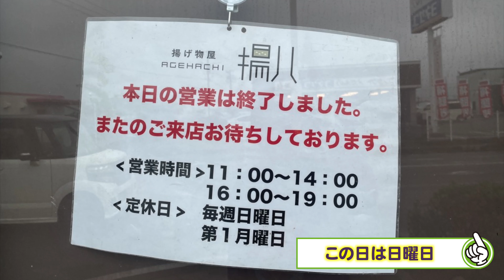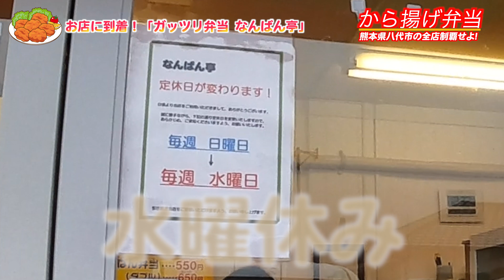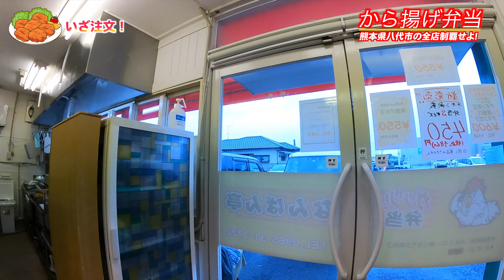【（指令企画）熊本県八代市の”カラアゲ弁当”全部制覇するまで食べ続けろ！】Vol 1 海士江町の『なんばん亭』